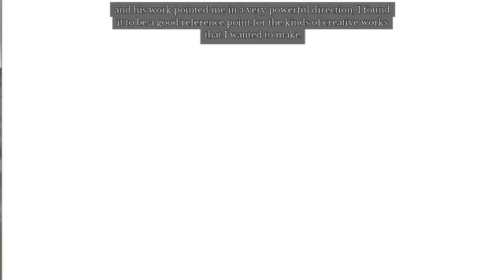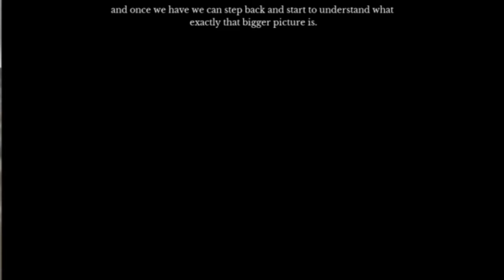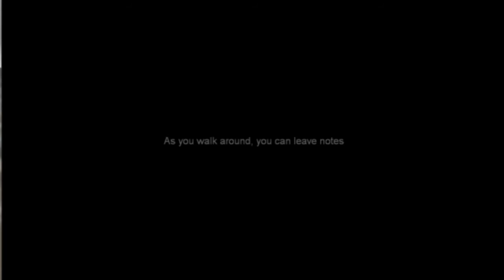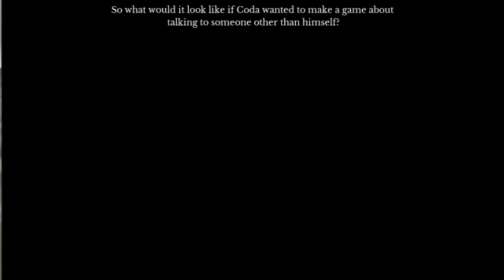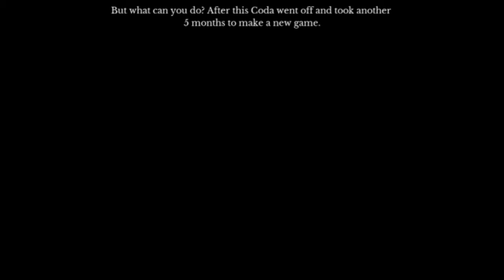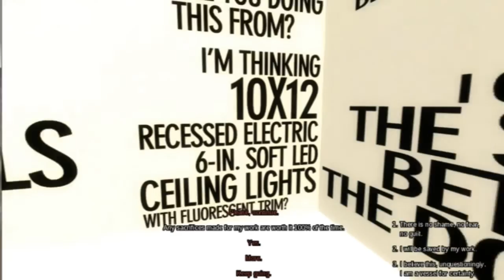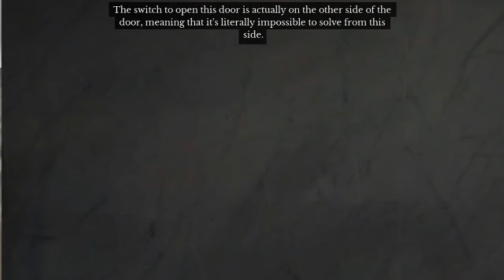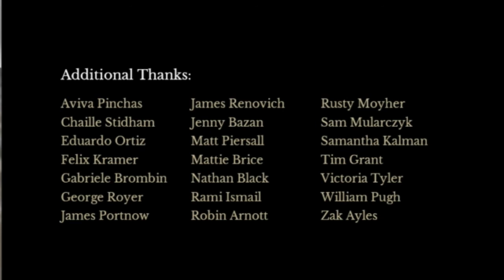The Beginner's Guide - Full Playthrough